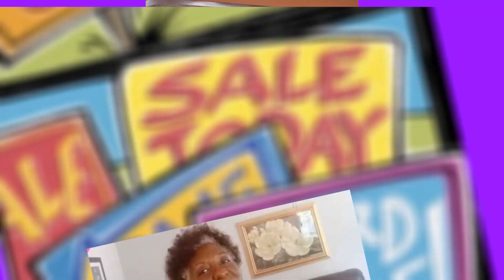I Happened Upon a Nice Yard Sale! I Like What I Found!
While out and about on a Sunday drive, I happen upon a yard sale! Come with me on my thrift journey and see what treasures I found! I didn't find much, but I like what I found!